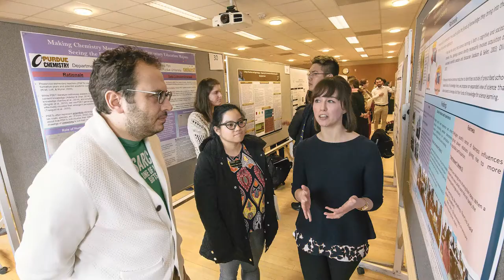2021 College of Education Purdue Day of Giving Thank You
Nancy Marchand-Martella, the Suzi and Dale Gallagher Dean of the College of Education, shares a special thank you message to everyone who participated in the 2021 Purdue Day of Giving.